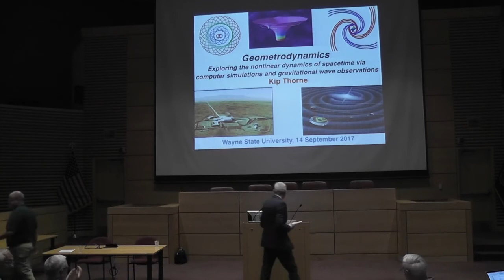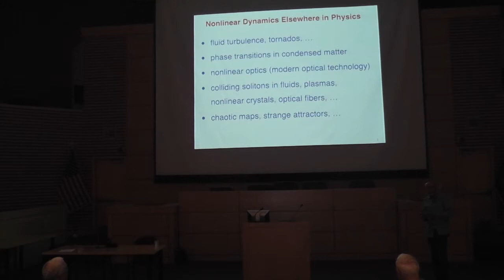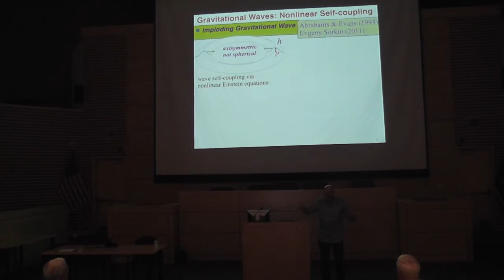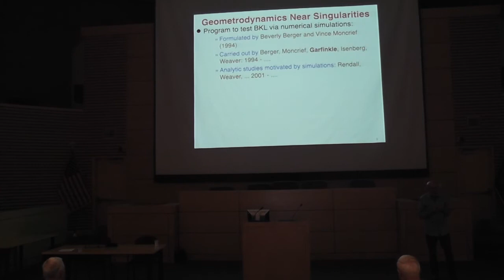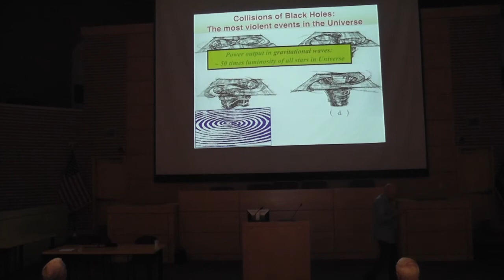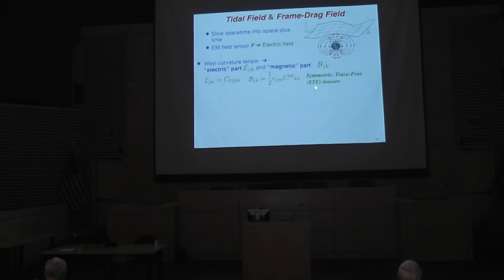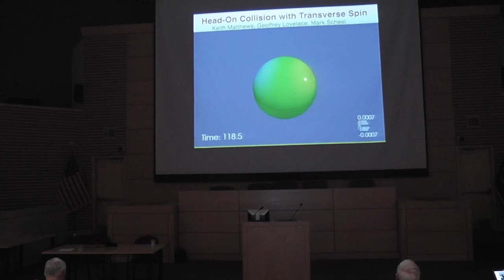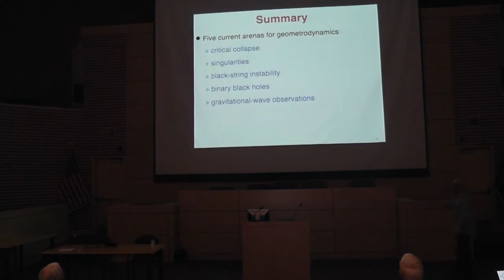Kip Thorne Colloquium at Wayne State on Geometrodynamics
Special Wayne State University Physics & Astronomy Department Colloquium: Dr. Kip Thorne, "Geometrodynamics: Exploring the nonlinear dynamics of curved spacetime via computer simulations and gravitational wave observations"

Thursday, September 14, 2017, 3:45pm (refreshments at 3:30pm)
Location: Spencer M. Partrich Auditorium, Wayne State University Law School, Detroit, Michigan

A half century ago, John Wheeler challenged his students and colleagues to explore Geometrodynamics:  the nonlinear dynamics of curved spacetime. How does the curvature of spacetime behave when roiled in a storm, like a storm at sea with crashing waves. Dr. Thorne and collaborators tried to explore this, and they failed. Success eluded them until two new tools became available: computer simulations, and gravitational wave observations. Dr. Thorne will describe what these have begun to teach us, and he will offer a vision for the future of Geometrodynamics.

About the speaker: Kip Thorne is the Richard P. Feynman Professor of Theoretical Physics, Emeritus, at the California Institute of Technology in Pasadena, California. He is a theoretical physicist specializing in the astrophysical effects of Einstein’s General Theory of Relativity, especially black holes and gravitational waves. He was one of the founding members of the Laser Interferometer Gravitational Wave Observatory (LIGO) in 1984. The goal of LIGO is to observe gravitational waves from extreme astrophysical events. Gravitational waves were first predicted by Albert Einstein one-hundred years ago this year. While there is good indirect evidence for gravitational waves based on the behavior of binary pulsars, the first direct measurement of a gravitational wave was announced by the LIGO team on February 11, 2016. Two independent laser interferometers in Livingston, Louisiana and Hanford, Washington observed a gravitational wave on September 14, 2015. Analysis of the signal indicates the wave was produced by the collision of two black holes more than one-billion light years away. Professor Thorne is an accomplished author of books for scientists and the general public, and he was the scientific consultant and Executive Producer of the film Interstellar.